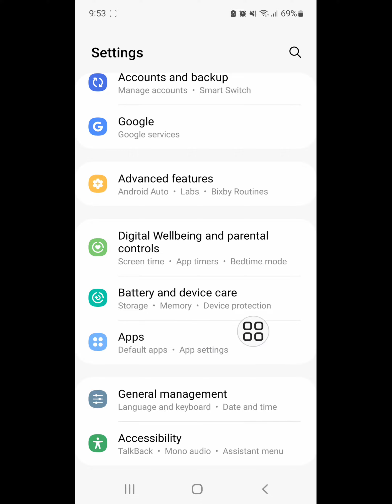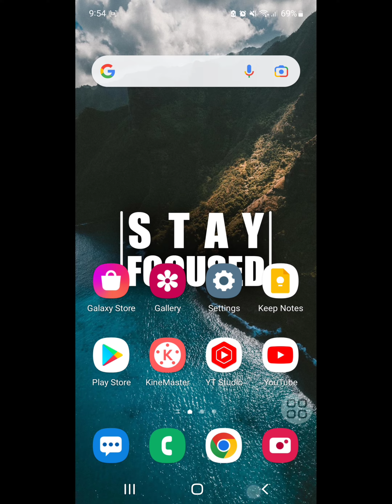Fix instagram not showing posts on feed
Fix instagram not showing posts on feed | instagram not showing posts | instagram problem